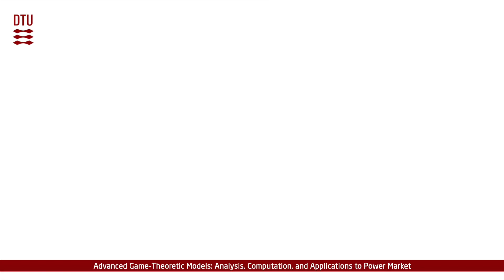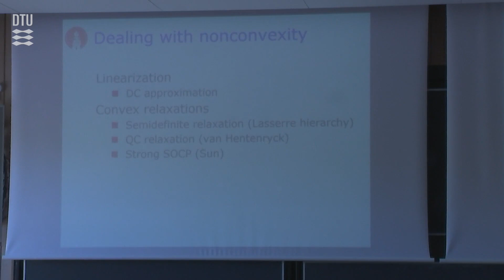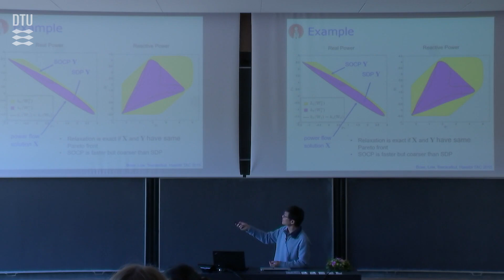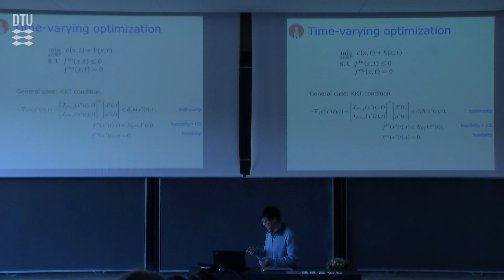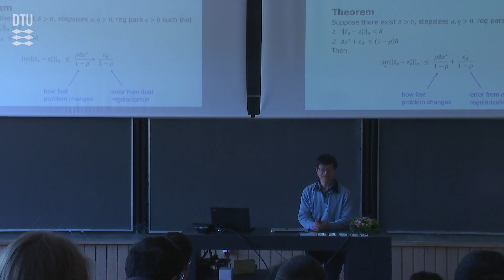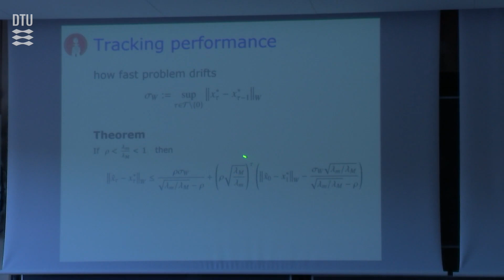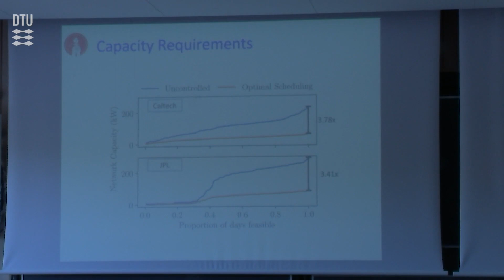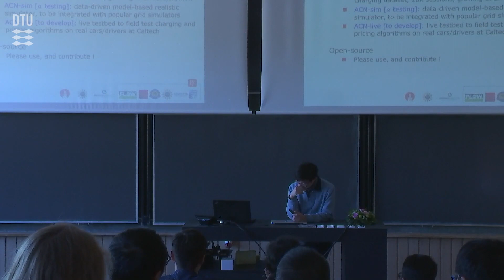Steven Low: Time-Varying Nonconvex Optimization with Application to OPF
Speaker: Steven Low (Caltech)
Center for Electric Power and Energy (CEE), Department of Electrical Engineering, Technical University of Denmark (DTU), 13 May 2019

Abstract:  Optimal power flow (OPF) problems are fundamental for power system operations. They are nonconvex and, in future applications, time-varying. We present a first-order proximal primal-dual algorithm and a second-order algorithm for general time-varying nonconvex optimization and bound their tracking performance.  We incorporate real-time feedback in our algorithms for applications to time-varying OPF problems, and illustrate their tracking performance numerically.